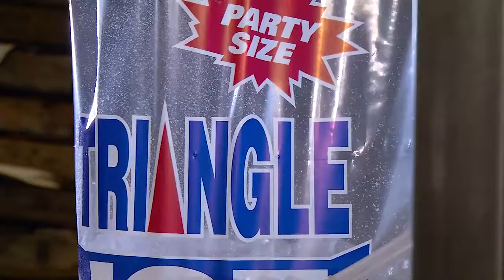Robotic Ice Palletizers